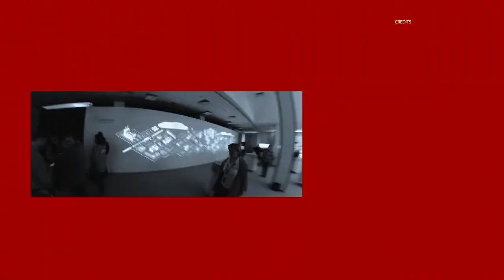Интерактивная проекционная стена с электропроводящей краской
Наглядная демонстрация процесса процесс маркировки товара.
Решение для выставочного пространства и конференций.

Технологии сильно шагнули вперед. Умеем применять на практике теоретические инструменты, решаем задачи.

nikitinstudio.ru

Nikitin Communication Management:
      - опыт в маркетинге, ивент, коммуникациях 15 лет,
      - команда профессионалов,
      - 1000 реализованных мероприятий,
      - 250 прямых эфиров,
      - 25 онлайн платформ для онлайн мероприятий в 2021 году,
      - работа с международными подрядчиками и лучшими экспертами на рынке.